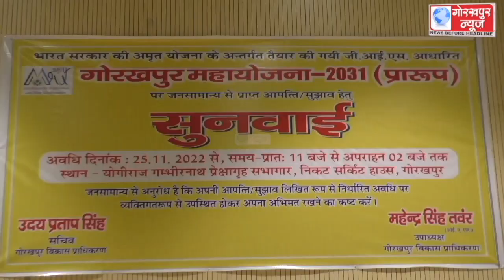महायोजना 2031 पर आई आपत्तियों की जीडीए उपाध्यक्ष महेंद्र सिंह तंवर ने की सुनवाई,कहा,कुल 11500 आई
महायोजना 2031 पर आई आपत्तियों की जीडीए उपाध्यक्ष महेंद्र सिंह तंवर ने की सुनवाई,कहा,कुल 11500 आई थी आपत्तियां,सभी की हो चुकी है सुनवाई,बचे लोग सोमवार को आकर प्रेक्षागृह में बता सकते है अपनी समस्या